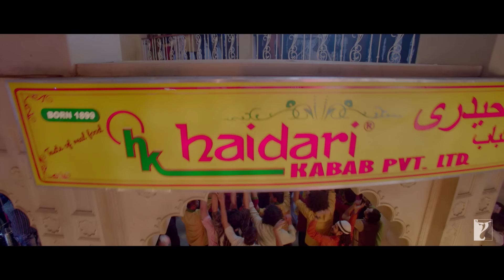Daawat-e-Ishq | Title Song | Aditya Roy Kapur | Parineeti Chopra | Javed Ali | Sunidhi Chauhan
Enjoy the delicious platter of love with this title song 'Daawat-e-Ishq'.

Song: Daawat-e-Ishq
Singers: Javed Ali, Sunidhi Chauhan
Lyrics: Kausar Munir

🎬 Movie Credits:
Movie: Daawat-e-Ishq
Starring: Aditya Roy Kapur, Parineeti Chopra
Writer-Director: Habib Faisal
Producer: Aditya Chopra
Lyrics: Kausar Munir
Director of Photography: Himman Dhamija
Release Date: 19 September 2014

Synopsis:
A deliciously romantic coming together of Gulrez “Gullu” Qadir (Parineeti Chopra) a Hyderabadi shoe-sales girl disillusioned with love because of her encounters with dowry-seeking men; and Tariq “Taru” Haidar (Aditya Roy Kapur) a Lucknawi cook who can charm anybody with the aroma and flavours of his biryani and kebabs.

In the clash of diametrically opposite but equally spicy cultures of Hyderabad and Lucknow, Gullu and Taru arrive at a “tuning-setting”, rewrite traditional recipes of love, crush old-fashioned world-view and make their ownmasaledaar albeli rangreli pichchar... Daawat-e-Ishq!